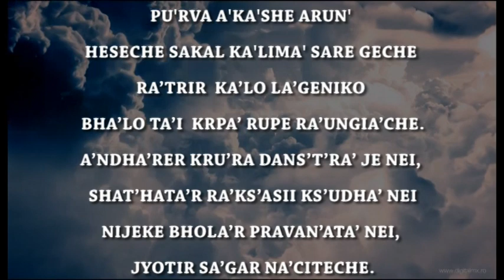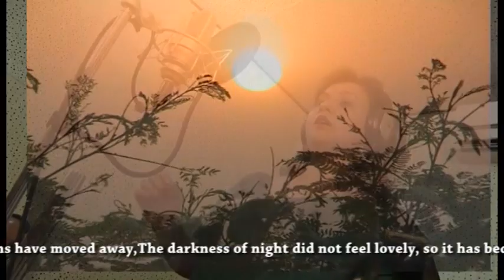purba akashe 2295